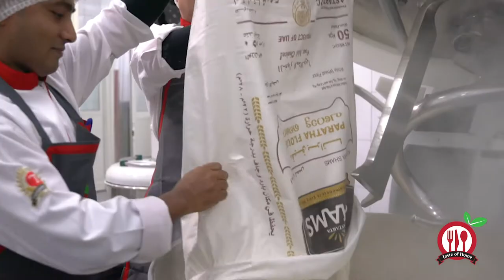Taste of Home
Taste of Home (a division of Transguard Group) was inspired by our own employees who were looking for delicious, healthy and affordable meals. Launched in 2019 and led by experienced Western and Asian food management team, Taste of Home is staffed by chefs from around the world who grew up eating the very food they’re now cooking for others: Rich curries from North India; spicy chutneys from South India; hearty biryanis from Pakistan; succulent stews from Africa and savory delicacies from the Philippines, among others.